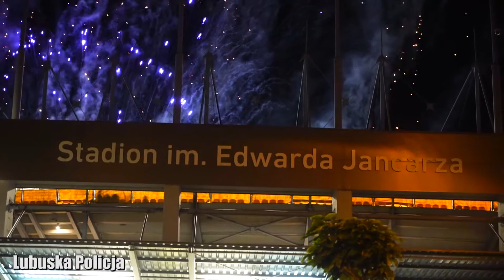Finał Ekstraligi Żużlowej - policyjne zabezpieczenie w Gorzowie Wlkp.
Ponad 300 lubuskich policjantów zaangażowanych było w zapewnienie bezpieczeństwa wszystkich tym, którzy niedzielny wieczór zdecydowali się spędzić na Śląskiej. Finał żużlowych zmagań przyciągnął do Gorzowa Wlkp. blisko 14 tysięcy sympatyków czarnego sportu. Było sportowo, rodzinnie i bezpiecznie.